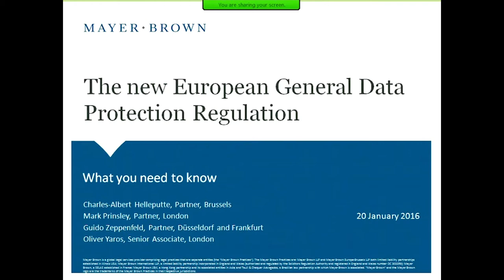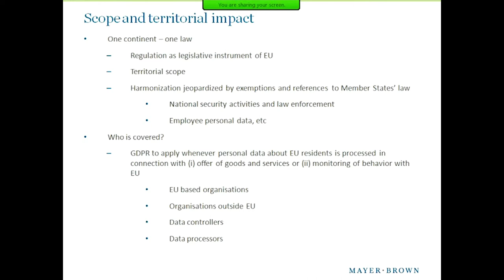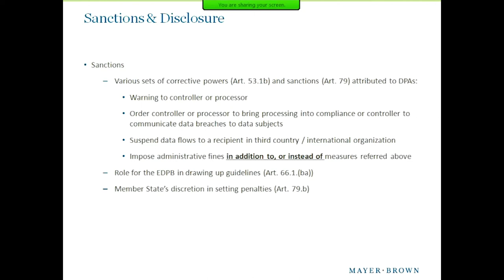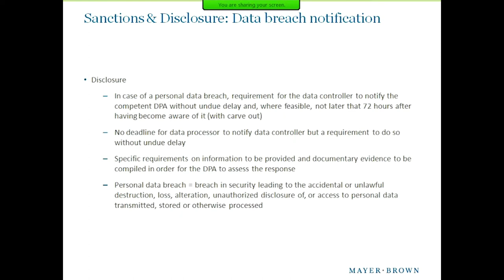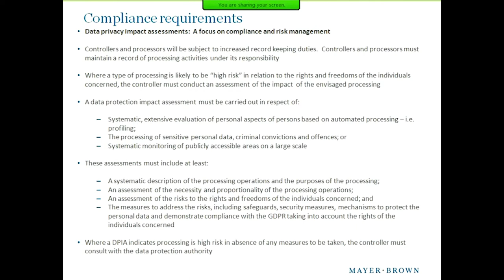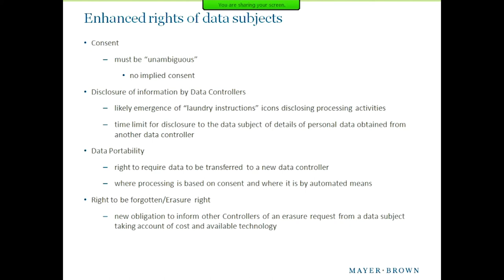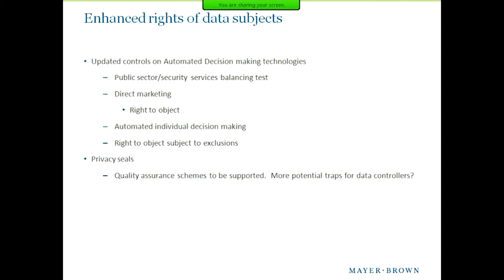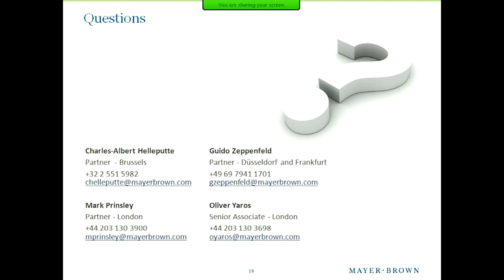The New European General Data Protection Regulation